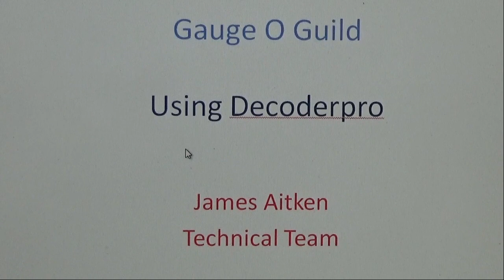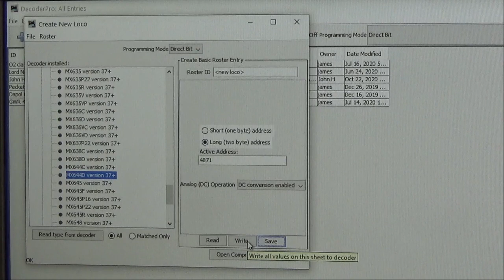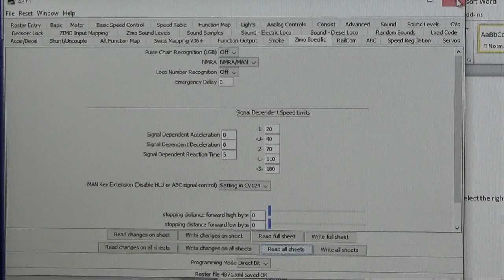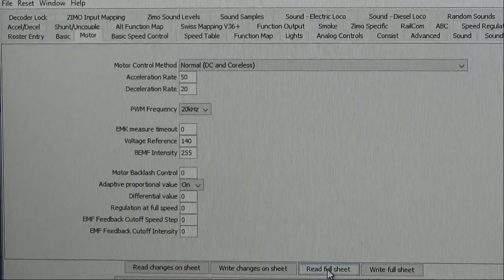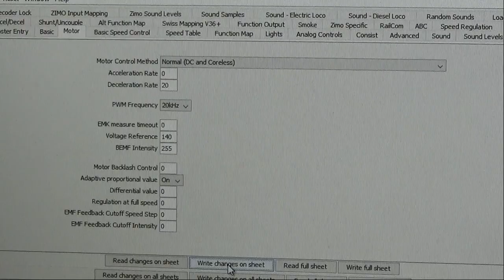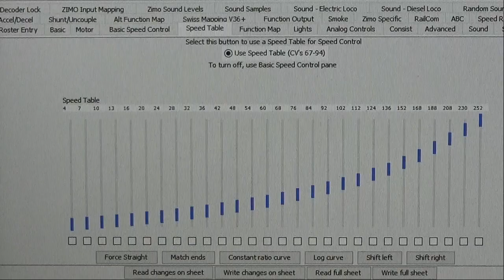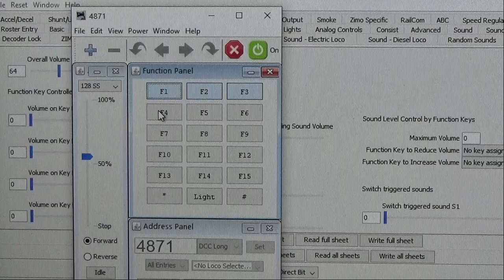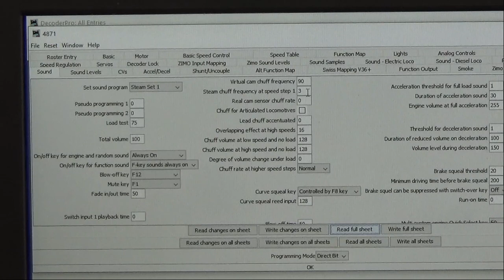DecoderPro with James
James Aitken using DecoderPro to programme a DDC locomotive controller